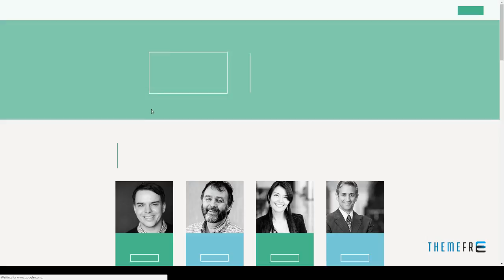Event - HTML Landing Page Template Aoi Kirby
Columns 1

 Layout Responsive

 Tags bootstrap, bunble, business, conference, design, event, landing page, marketing, Meetup, modern, promotion, responsive, seminar, tradeshow, webinar